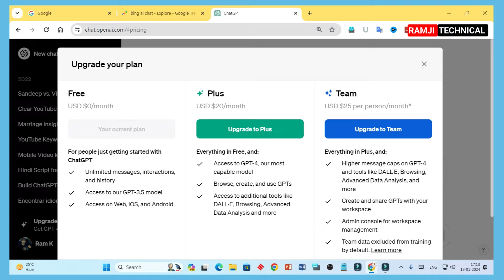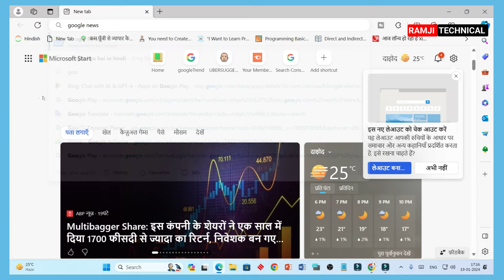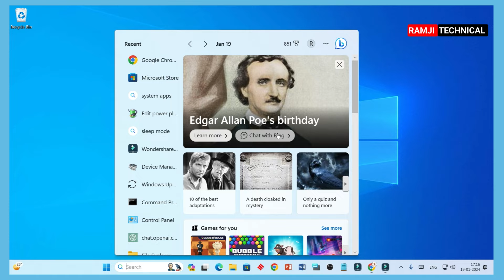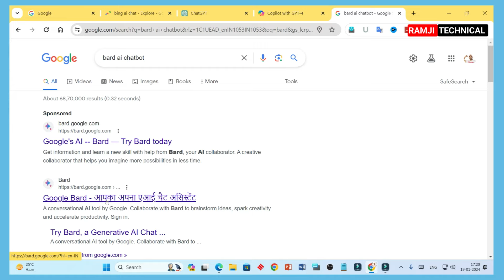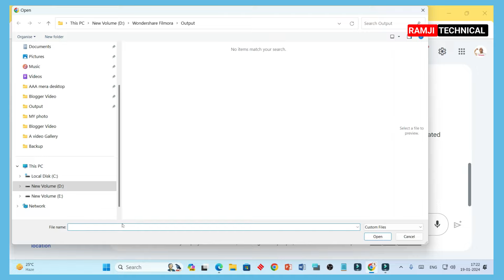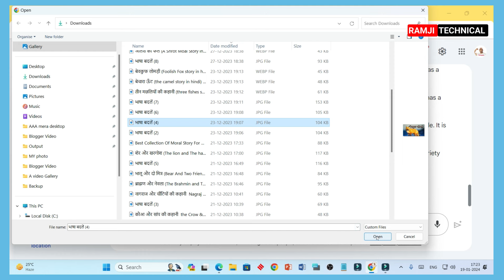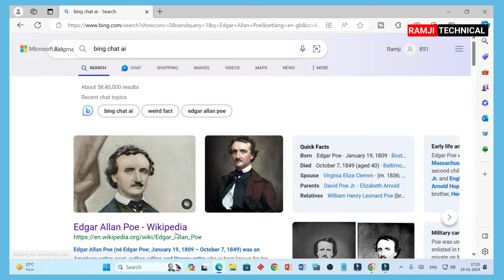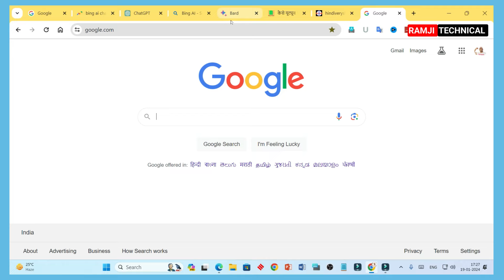Bing ai Chatbot और Google Bard ai में अंतर ? Yaa How to use Bing ai & Google Bard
Bing ai Chatbot Aur Google Bard ai में अंतर है ?or How to use Bing ai & how to use Google Bard | by Ramji Technical
Google bard ai vs bing chatgpt ai kya hai aur kaun best hai - aaj ke es video me main aaplogo ko bing ai chatbot and google ka bard ai ke baare me baat ki hai ...aur aapko bataya hai ki bard ai aur bing ai chatbot me antar kya hai ...

Welcome to "Ramji Technical" my motive behind creating this channel is to make it easy to understand tech news and tech tutorial videos in Hindi.

ramjitechnical is The Best YouTube Channel.We Upload Gadgets & Accessories Unboxing & Review And Mobile /Phone/Pc/ Fix Error,Gaming Problem/Solution,Secrets Hiden, Features,On Demand Tech Support & Many more Tech Videos in Hindi. @ramjitechnical